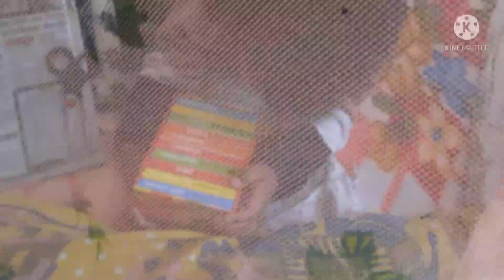winter morning routine/bina maid kaise manage krti hu sara kam🤷‍♀️/kache kele ka bhujia with tricks👌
//winter morning routine//bina maid k kaise manage krti hu sara kam🤷‍♀️//sunday morning routine🤗 //kache kele ka bhujia tricks k sath

I make my videos related to makeup,diy,selfcare, travelling,vlogs,dailyroutine, products review,and many more..come and watch..

I give honest reviews of products and suggest u the same which i am using

👉Everything shown on my channel is own by me so take my permission before sharing anything

👉All product reviews, diys,recipes i do /make is made by me only and nothing is fake
👉I am not dermatologist so of u have skin problem u must consult to ur doctor
👉Information is truly based on my experience
👉Information is for general use not for medical purposes

Love u all for ur support 🌹